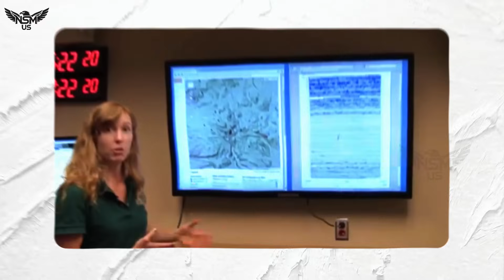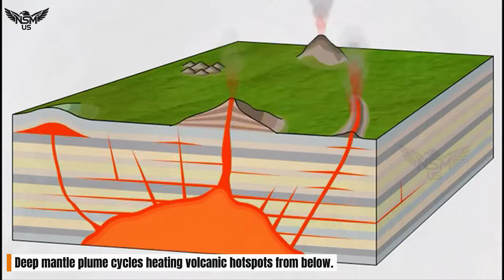Huge Eruption in Yellowstone! 8.8 Earthquake and Supervolcano Big Erupts Beneath Earth crust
Huge Eruption in Yellowstone! 8.8 Earthquake in Russia Erupts Krasheninnikov Volcano That Has Been Slumbering for 600 Years

🌋 Science News Special Report
Yellowstone Quakes Intensify as Ancient Russian Volcano Awakens: A Planet Under Pressure